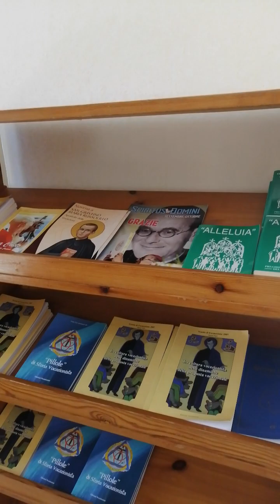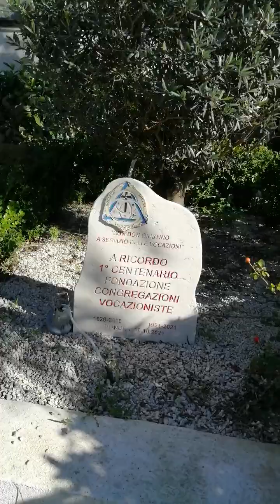Centro religioso San Giustino Russolillo